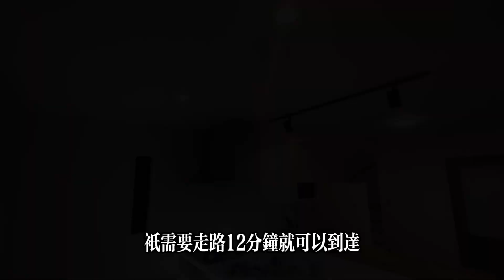日本家看房篇333~大阪市旭區新築4居戶建 建築面積約100平米 售價4580萬日幣